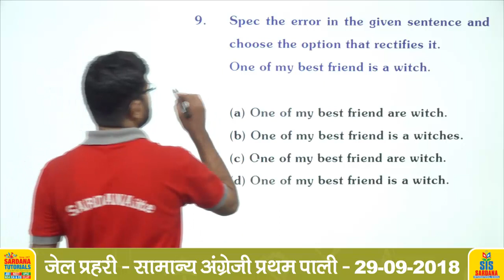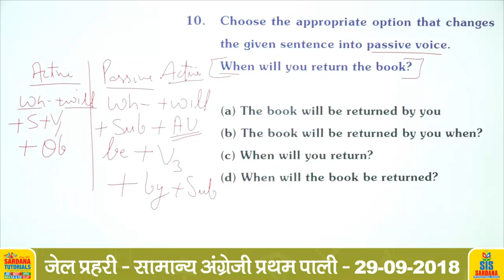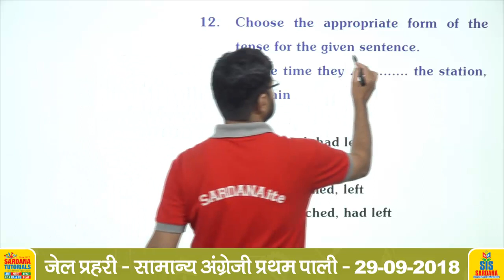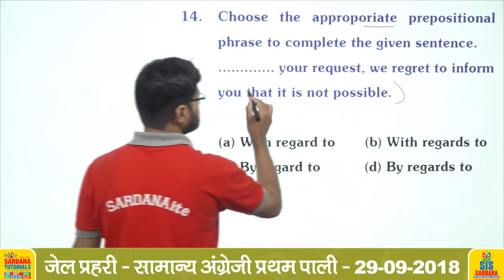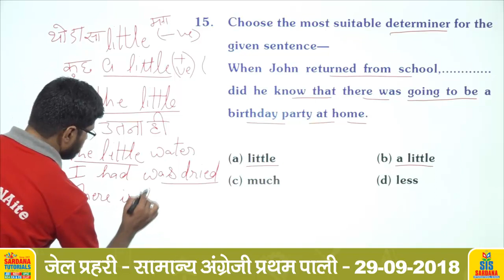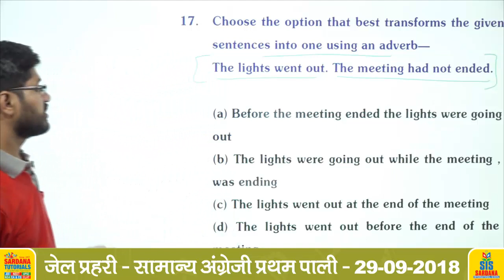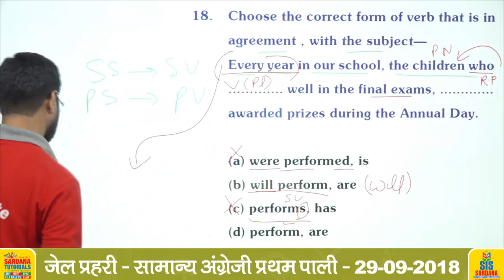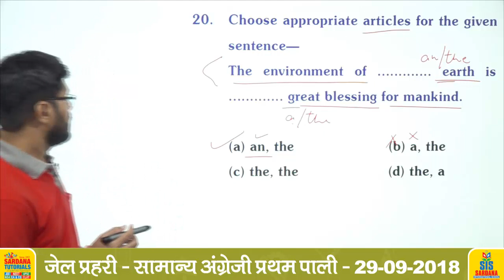Jail Prahari - Samanya Angreji 29-09-2018 Pratham Pali Part-II | Lecture - 16